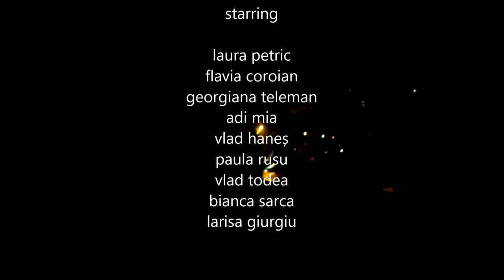J'ai parti •ahmed's birthday•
Never forget Iosif Ahmed.